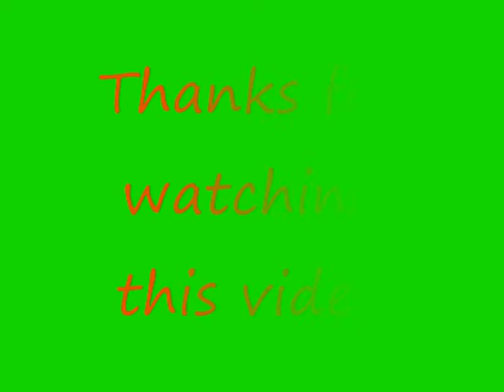From Hawai'i To Blues.wmv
Original by Ukulele Sunnyboy. Played on a Big Island  Mahagony Tenor Ukulele. This track will be on my next album. I hope you like it :-)